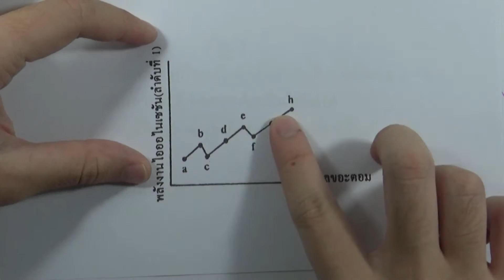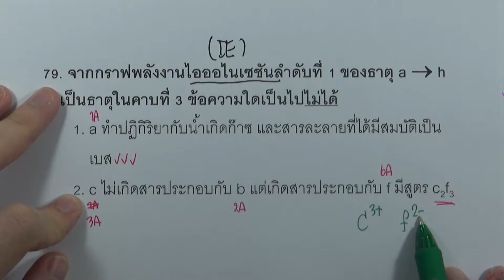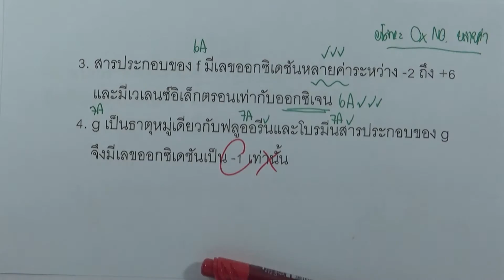โจทย์เคมี ม.ปลาย สมบัติของธาตุและสารประกอบ : ข้อ79